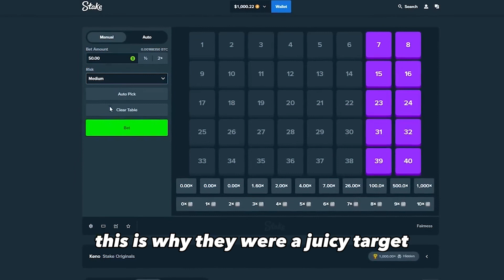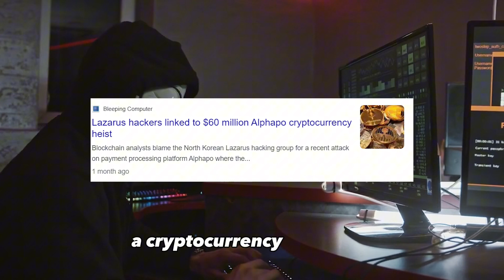Lazarus Group Hack Stake.com